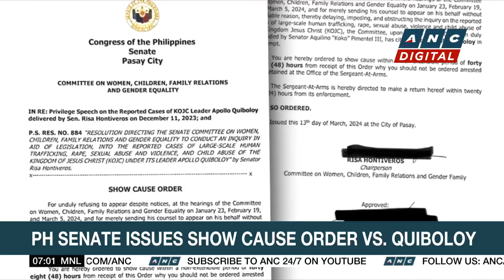PH lawmakers push for charter change after U.S. Trade mission | ANC